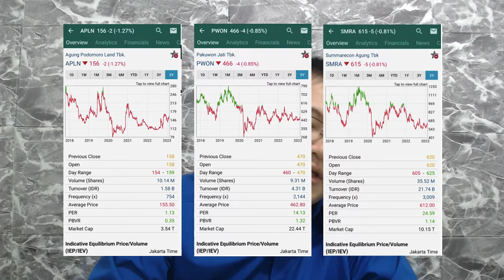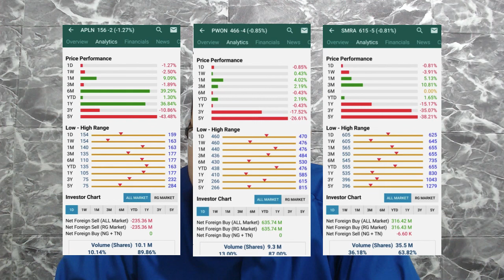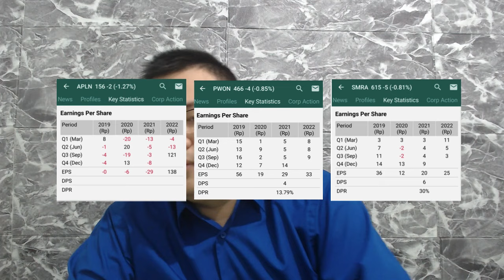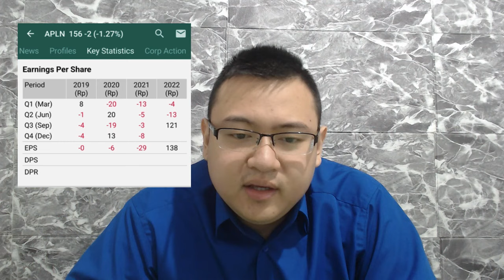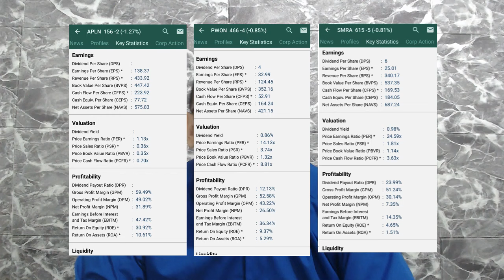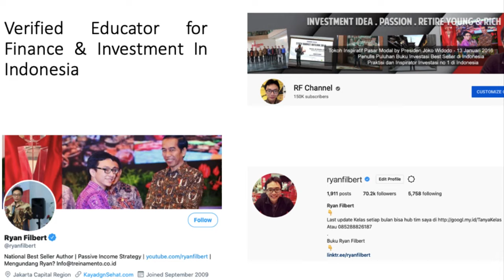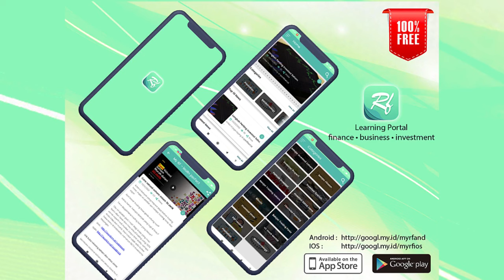Review 3 Jagoan Properti Penguasa Mall di Indonesia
Balik lagi pada segmen

Video kali ini akan membahas  Review 3 Jagoan Properti Penguasa Mall di Indonesia